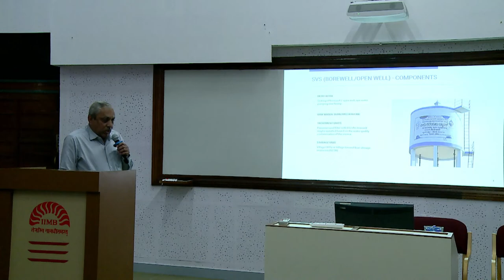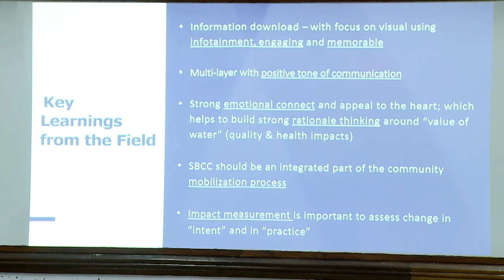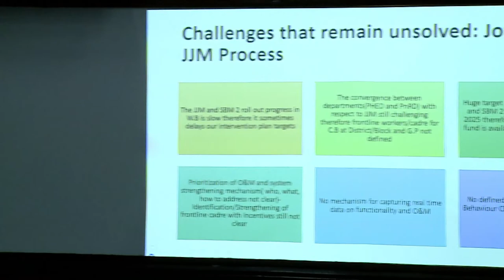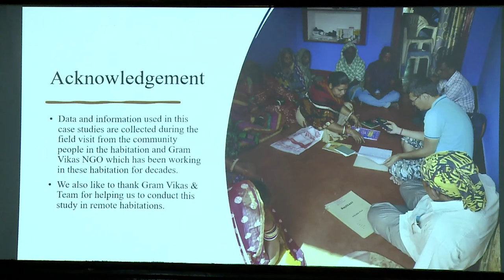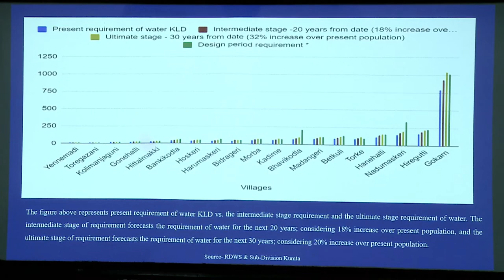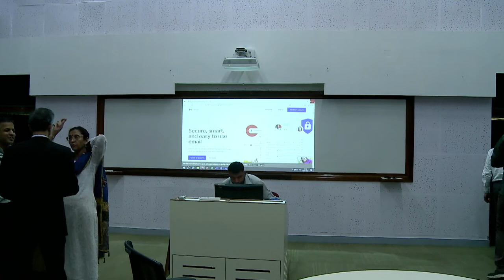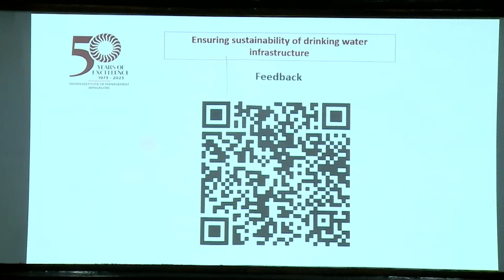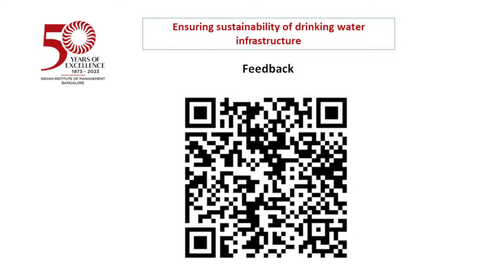Ensuring Sustainability of Rural Drinking Water Systems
A symposium for cross-learning, understanding challenges and seeking solutions from key stakeholders